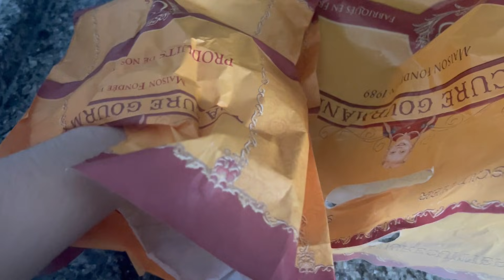voy al centro de madrid a ver las luces 🎄✨🎁 VLOGMAS #7 y #8🎅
Espero que os haya gustado mucho este vídeo!

Preguntas frecuentes:

¿Como os llamáis?
Jennifer y Mora

¿Cuantos años tenéis?
Yo 19 y Mora 3 añitos

¿Con cuantos años fuiste mamá?
Con 16